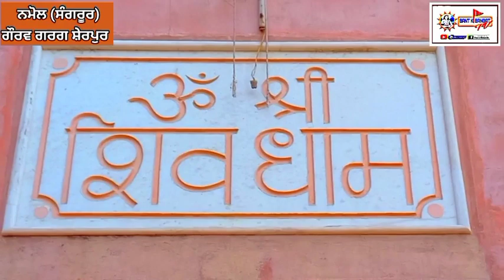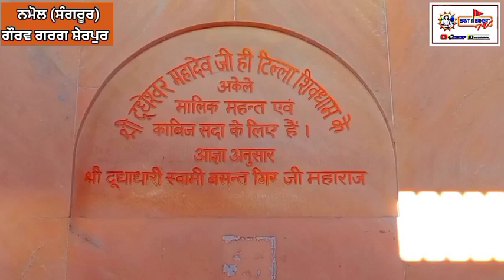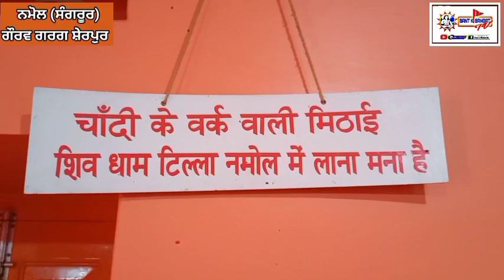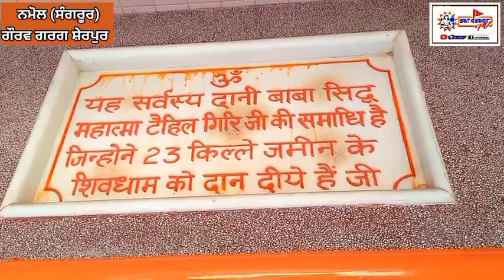Dera Shiv Dham Tilla Nmol ll Barsi Bhagat Tehil Gir Ji ll Sangrur 2022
🚩Sant Ki Sangat Tv 🚩ਗੌਰਵ ਗਰਗ ਸ਼ੇਰਪੁਰ 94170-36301